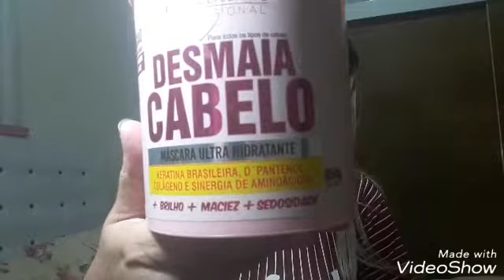Produtos que estou usando de cabelos!!